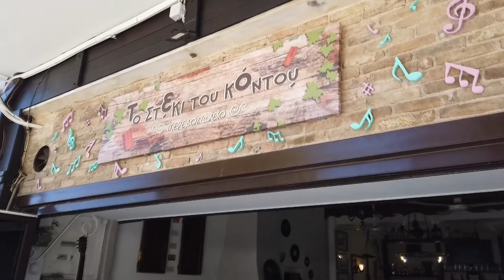ΤΟ ΣΤΕΚΙ ΤΟΥ ΚΟΝΤΟΥ, μεζεδοπωλείο στην Δραπετσώνα